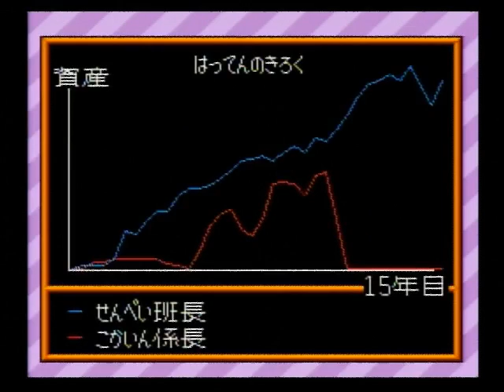スーパー桃太郎電鉄Ⅱ SFC 012